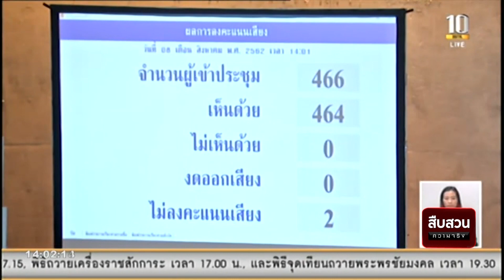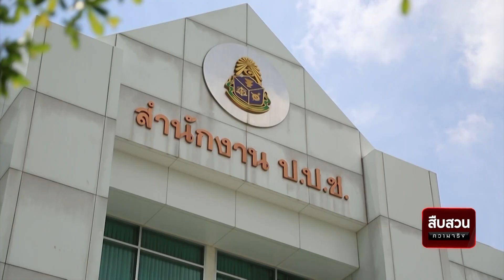สกู๊ป_”ธณิกานต์ พรพงษาโรจน์ เสียบบัตรแทนกัน ฝ่าฝืนมาตรฐานจริยธรรมร้ายแรง_คดีเด่น ป.ป.ช.”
สกู๊ป
ธณิกานต์ พรพงษาโรจน์ เสียบบัตรแทนกัน ฝ่าฝืนมาตรฐานจริยธรรมอย่างร้ายแรง_คดีเด่น ป.ป.ช.